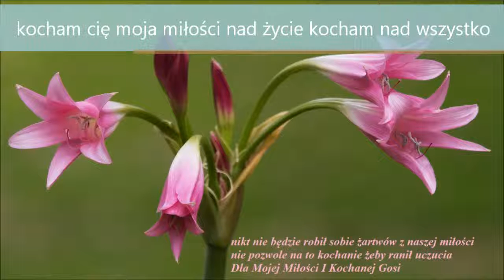432 Wiesz O Tym Prawda